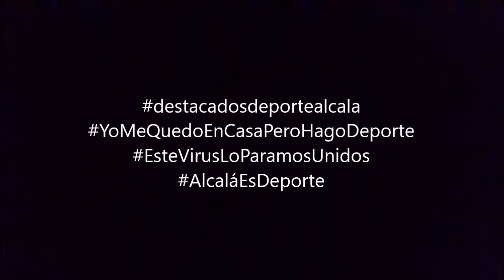Videoconsejo el flato. Domingo 31 de mayo. Centro Deportivo Espartales.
Gonzalo nos explica qué es el flato, posibles causas y posibles remedios.

¡RECORDAD! es bueno dejar vuestros comentarios para seguir mejorando.

INSTAGRAM TÉCNICO: gzbasketballcoach
INSTAGRAM CIUDAD DEPORTIVA: oacdmalcala